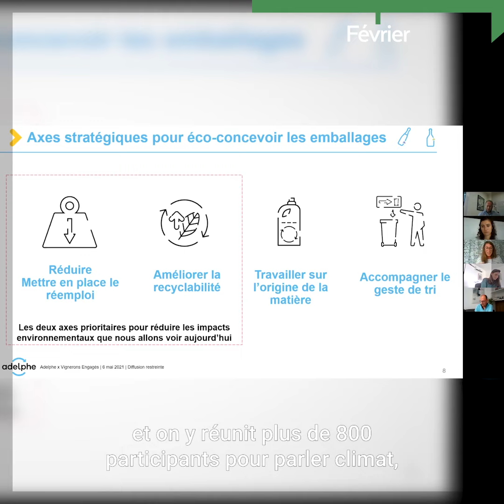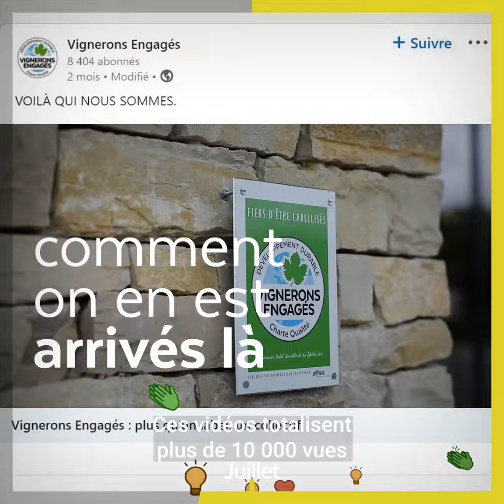2021 : nos meilleurs (et moins bons) moments